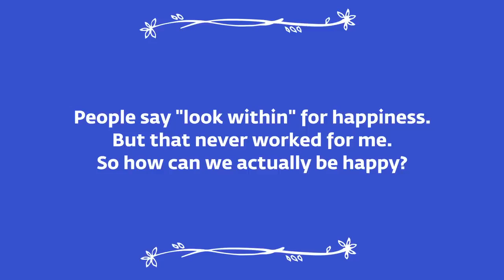How to Be Happy